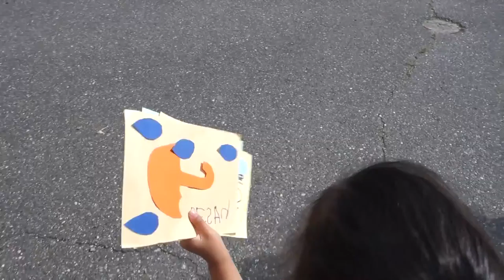AND THE DEMOLITION CONTINUES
In this video vlog the inspector passes the work but the demolition continues as I prepare to pave the driveway with asphalt and extend some of the work into the backyard.

Social Media Links:
beme: amenpanesar